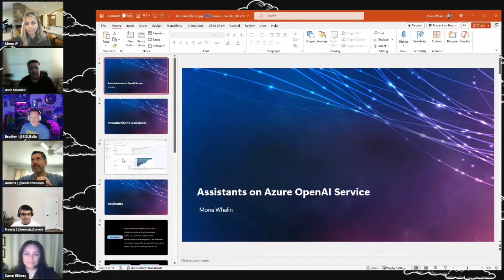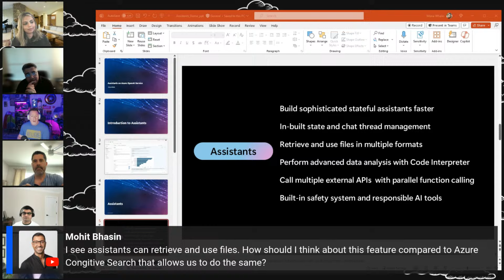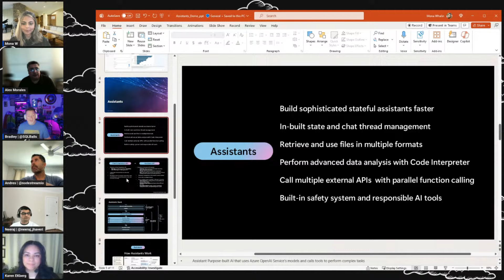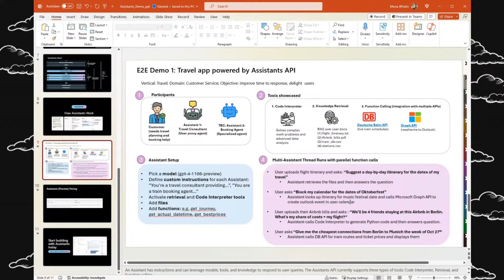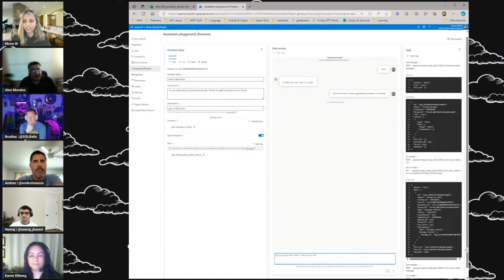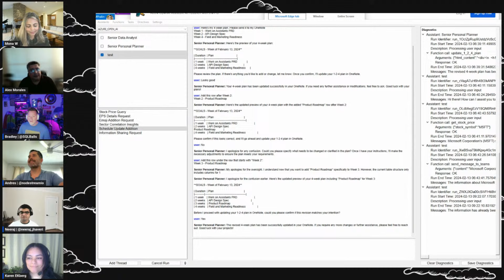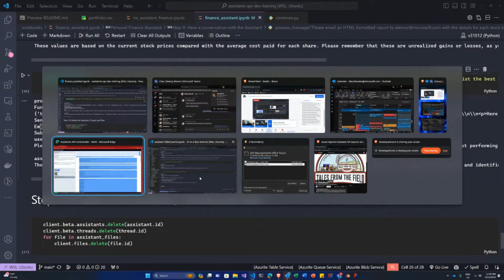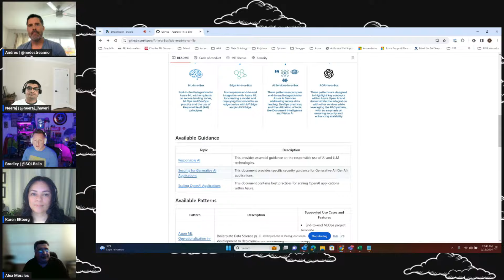Azure OpenAI Assistant API Launch with the PG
Join Mona Whalin Principal Program Manager from the Azure OpenAI PG,  Alex Morales & Karen Ekberg from the Azure FastTrack PG, and of course Andrés Padilla, Neeraj Jhaveri, & Bradley Ball from @Tales-from-the-Field  for the launch of the Azure OpenAI Assistant API Lauch!  This is your opportunity to hear directly from the PG, see a demo of the OpenAI Assistant API, and ask questions!

The Assistants API enables you to create AI assistants within your own apps. These assistants have instructions and can use models, tools, and knowledge to answer user questions. The API currently offers three types of tools: Code Interpreter, Retrieval, and Function calling.

Code Interpreter Tool: The Code Interpreter feature of the Assistants API enables the writing and execution of Python code within a secure environment. This functionality is capable of handling various types of files, including those with different data and formatting, and can produce output files containing data and graphical representations.

Function Calling Tool: The Assistants API, like the Chat Completions API, enables function calling. With function calling, you can define functions for the Assistants and it will intelligently provide the necessary functions to be called, along with their respective arguments.

Knowledge Retrieval: The Assistant can enhance its knowledge by incorporating information from external sources, such as exclusive product details or documents shared by users. When a file is uploaded and given to the Assistant, OpenAI will automatically break down the documents into smaller parts, organize and store the embeddings, and utilize vector search to find relevant content that can be used to respond to user inquiries. Coming soon to Azure OpenAI!

Threads: A Thread represents a conversation. The Assistant will ensure that requests to the model fit within the maximum context window, using relevant optimization techniques such as truncation